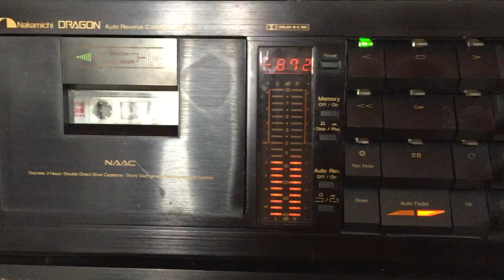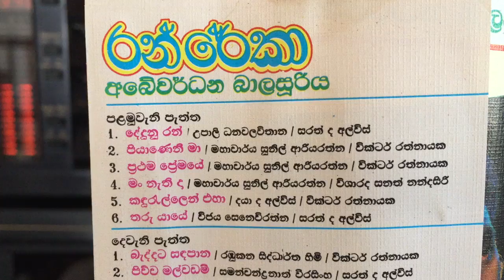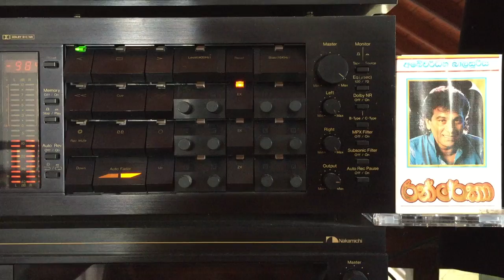Abeywardena Balasuriya: Man Nethi Daa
Lyrics: Sunil Ariyaratne; Melody: Sanath Nandasiri